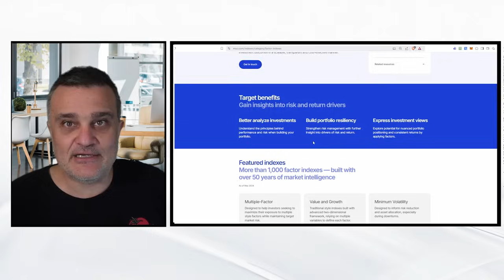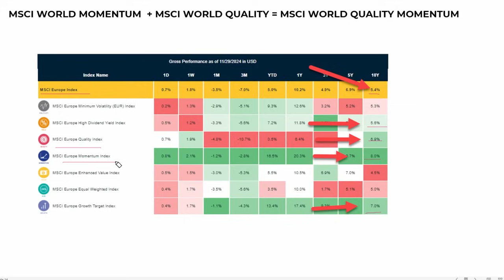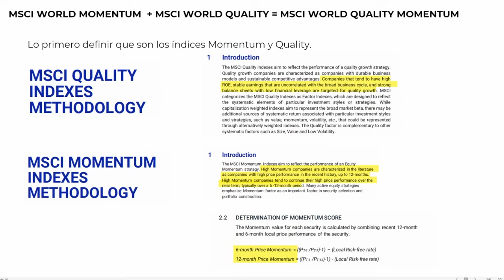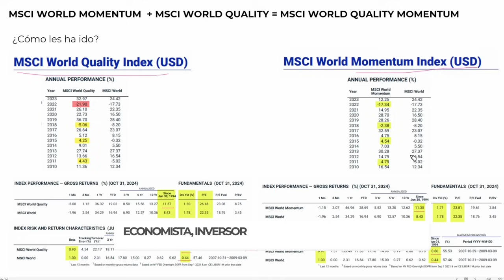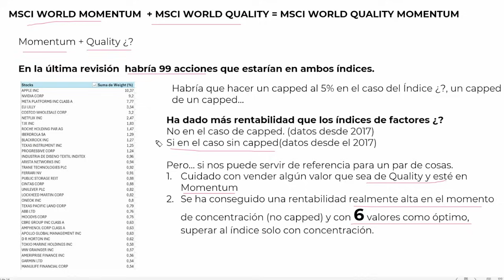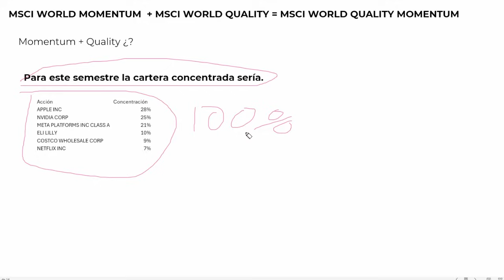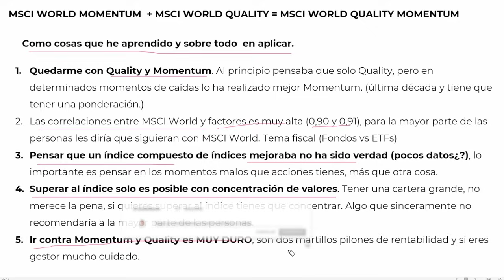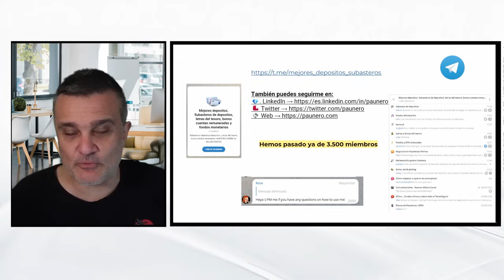MSCI Quality + Momentum: ¿La Fórmula para Superar al Mercado?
Capítulos del Video:
00:00 Introducción al MSCI Quality y Momentum
02:13 ¿Qué son los factores Quality y Momentum?
06:05 Rendimientos históricos: Quality vs Momentum
09:50 ¿Es viable un índice combinado?
14:03 Cartera concentrada: Top 6 acciones
17:21 Perspectiva en España: Iberdrola e Inditex
19:47 Reflexiones finales y aprendizajes

En este video exploramos dos de los índices más interesantes de MSCI: Quality y Momentum, y analizamos si combinar ambos factores puede ser una estrategia rentable. A lo largo del análisis descubrimos cómo cada índice ha superado al mercado de manera consistente en los últimos años y evaluamos las características de cada uno:

Quality: Acciones con retornos estables, balances sólidos y baja correlación con el ciclo económico.
Momentum: Acciones que han mostrado un rendimiento destacado en los últimos 6 meses o año.
Además, estudiamos la viabilidad de un índice compuesto y sus resultados frente a cada índice por separado. También repasamos la cartera concentrada óptima para este semestre, destacando a gigantes como Apple, NVIDIA y Meta, y evaluamos el rol de empresas españolas como Iberdrola e Inditex en estos índices.

Descubre por qué estos factores son fundamentales para cualquier estrategia de inversión, los riesgos de diversificar en exceso y cómo superar el índice solo es posible mediante la concentración estratégica.